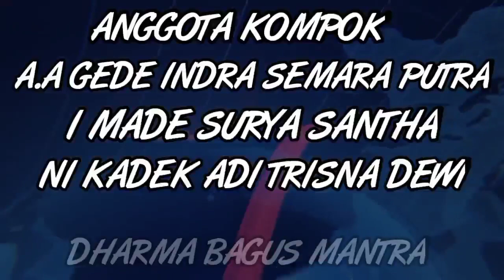TUGAS JURNALISTIK "KURSUS TEOLOGI HINDU DI GEDUNG PHDI PROVINSI BALI"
Om Swastiyastu
Video ini dibuat untuk melengkapi tugas yang diberikan dosen pengempu mata kuliah Jurnalistik kampus I Gusti Bagus Sugriwa Denpasar

Nama Kelompok
1. A.A. Gede Indra Semara Putra
2. I Made Surya Santha
3. Ni Kadek Adi Trisna Dewi
4. Dharma Bagus Mantra